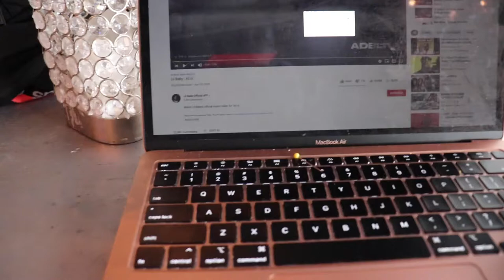VLOGS EVERYDAY FOR THE ENTIRE MONTH!?... Introducing the FEBRUARY MARATHON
HEY WORLD, Were kicking off the month of February with a lot of motivation! Yes, we will be posting inspiring vlogs everyday of this month! Stay tune and keep watching!!
Film Equipment
Canon EOS Rebel T7i DSLR Camera